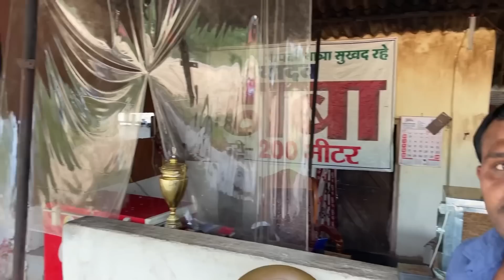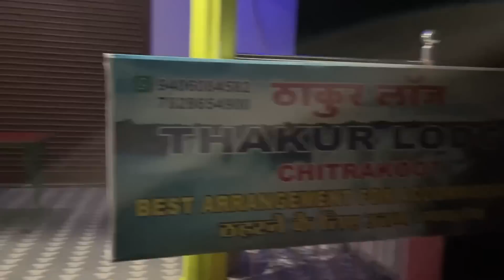New Trip Started 🚘 | Journey to Chitrakoot Waterfalls 🌊 | @ExploreWithVijay | Raju kanneboina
Welcome to our New adventure! Join us as we embark on a road trip through the beautiful country of India. My friend ( Explore With Vijay ) and I are both travel vloggers and we're excited to share every moment of this journey with you.

On our first day, we started our trip from Tiruvuru and headed towards Chitrakoot Waterfalls. We hopped into my friend's Belino car and hit the road, ready for the adventure that lay ahead.

The drive was absolutely breathtaking as we passed through lush green forests and quaint villages along the way. As we got closer to our destination, we could hear the sound of waterfalls in the distance, which only fueled our excitement.

Once we arrived at the Chitrakoot Waterfalls, we were blown away by its natural beauty. The cascading falls surrounded by rocky cliffs and dense foliage were simply stunning. We spent hours exploring the area, taking in the sights and sounds of the waterfalls.

We captured every moment of this unforgettable experience on our cameras and we can't wait to share it all with you.

Thank you for joining us on this incredible journey through India. We can't wait to show you what's next!